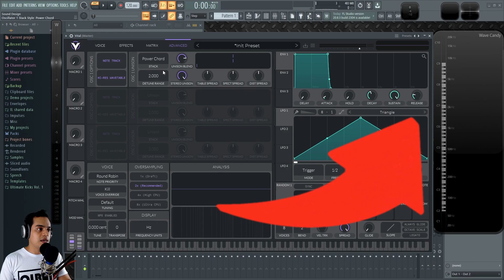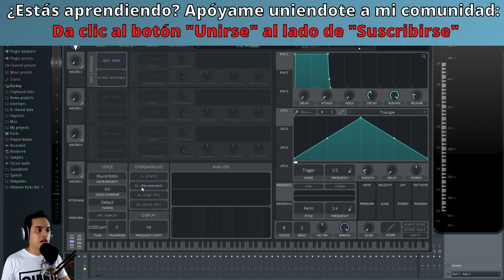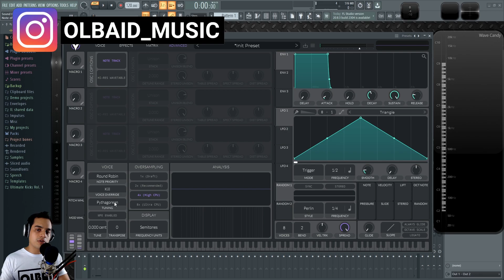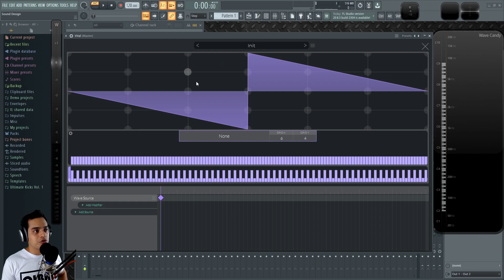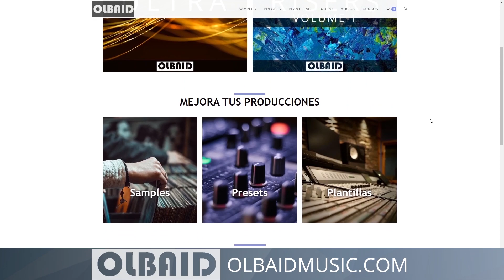👾VITAL - #13: Advanced [Curso Completo] - Tutorial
Conoce las opciones avanzadas de vital